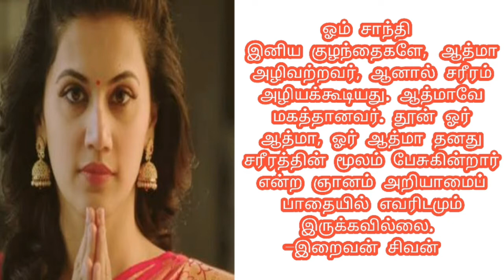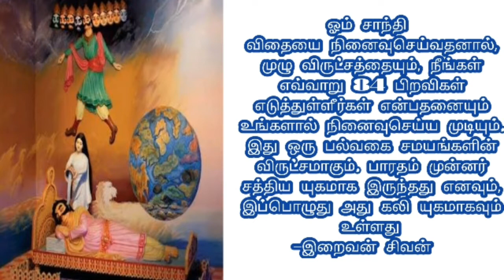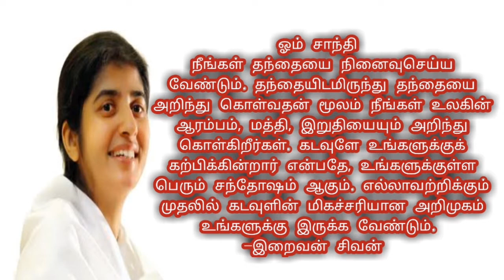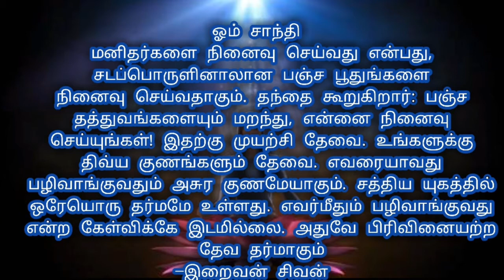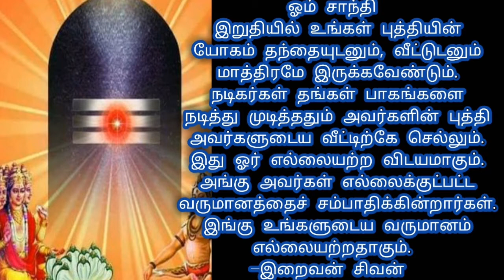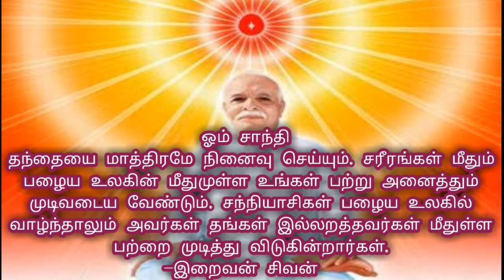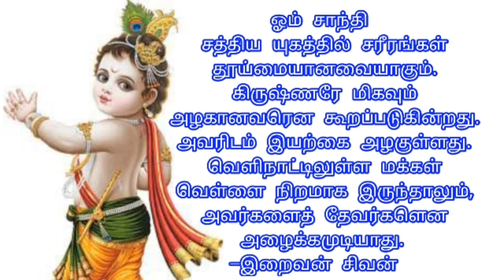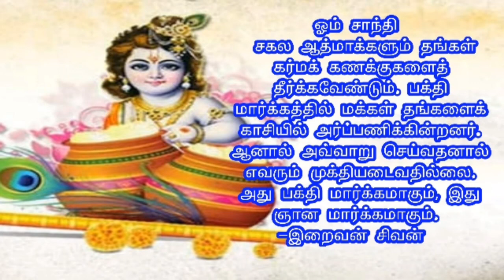Today tamil murali - 19/02 /2020 - இன்றைய முரளி - பாப்தாதா மதுபன்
எச்சரிக்கை தவறான வழியில் சென்று வாழ்க்கையை இழக்காதீர்கள்

என் அருமை சகோதர ஆத்மாக்களே:-

இது மனிதனிலிருந்து தெய்வீக குணங்களை கற்றுக்கொள்ளும் கல்வியாகும் இங்கு அல்லா பரமபிதா சிவன் என்று வணங்கப்படும் அந்த இறைவன் சிவனால் நடத்தப்படுகின்ற கல்வியாகும் இது எல்லைக்கு அப்பாற்பட்ட கல்வியாகும் இதன்மூலம் சிற்றின்பங்களை கடந்து பேரானந்த பரவசநிலயை அடையலாம். இக் கல்வியின் மூலம் காமம், கோபம், பற்று, பேராசை, அகங்காரம், இவற்றிலிருந்து விடுபட்டு நிலையான அண்பு, அமைதி, தூய்மை,சக்தி, அறிவு, சுகம், பேரானந்தம் இவற்றை நிலையாக கற்று சொர்க்கத்தின் 21 பிறவிகளுக்கான ஆஸ்த்தியையும் மேலும் 63 பிறவிகளுக்கான துன்பமற்ற வாழ்வை பெறவும் இறைவன் சிவபாபா வின் சங்கம யுக இராஜயோக பயிற்சி கல்வியாகும் இந்த தர்மம் ஆதி சனாதன தேவி தேவதா தர்மம் ஆகும்

இந்த கல்வி இறைவன் சிவனால் நடத்தப்படுகின்ற இலவச கல்வியாகும் முறையாக இக் கல்வியை கற்று மகிழுங்கள் தவறான வழியில் சென்று வாழ்க்கையை இழக்க வேண்டாம், தவறான வழியில் சென்று வாழ்க்கையை இழப்பவர்களுக்கு இறைவன் பொறுப்பு அல்ல எனவே தவறான பழக்க வழக்கங்களால் ஏற்படும் துன்பங்களுக்கு எங்கள் இராஜ யோக பயிற்சி மையம் பொறுப்பு அல்ல என்பதனை இதன்மூலம் தெரிவித்து கொள்கிறோம்!

Dear friends,

With love,